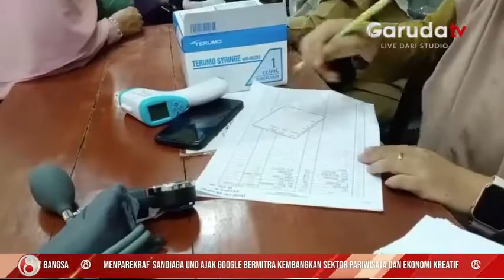Dewan Perwakilan Rakyat Republik Indonesia Setujui Tambahan Biaya Haji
Seusai mengadakan rapat kerja dan rapat dengar pendapat baru – baru ini di Jakarta, Komisi VIII DPR RI menyepakati usulan Menteri Agama Yakut Kholil Koumas mengenai tambahan anggaran operasional haji sebesar 1,5 triliun rupiah.